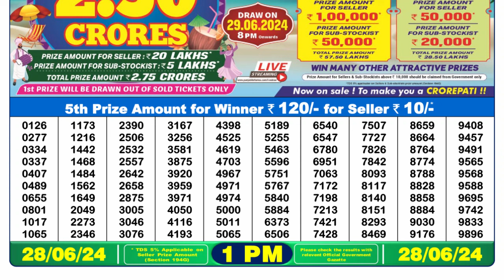Dear Lottery Sambad 1pm today 28.06.24 Nagaland State Lottery Result